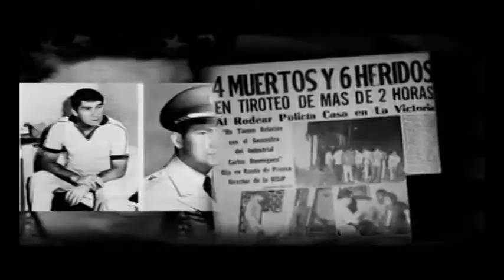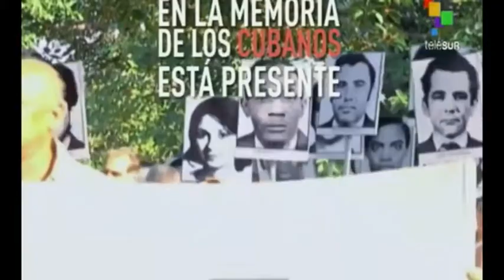Luis Posada Carriles: ¿fue un terrorista, un disidente, un torturador… o un obediente soldado?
Cubainformación TV – Basado en un texto de Álvaro Verzi Rangel - Rebelión.- Tras la muerte en Miami de Luis Posada Carriles, leemos en la prensa global que era un “militante anticastrista”, incluso un “exiliado cubano”. La palabra “terrorista” aparece entrecomillada, unida siempre a las acusaciones contra él del Gobierno cubano. Edición: Ana Gil. Fuente